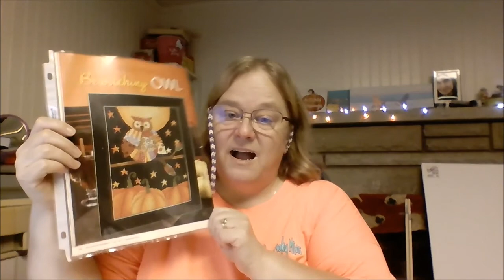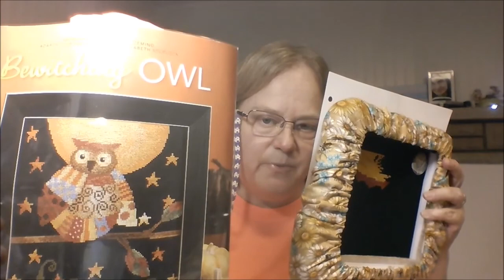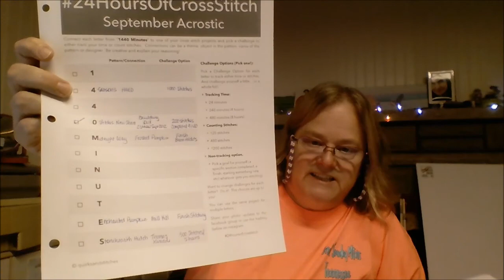FlossTube # 98 - WIP Updates, Where I didn't prep properly, and GaRon Grime Guard!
This is a YouTube channel about cross stitch, diamond painting, other crafts, life, hobbies, and ghost hunting!  I hope you find something useful here, and enjoy watching.

In this video installment I show some WIP updates, and prove that even at almost 100 episodes you can fail to adequately prepare for recording.  I also show my newest GaRon grime guard!

Facebook Challenge and SAL Groups:
• BRAND NEW FB CHALLENGE GROUP!  Crystal Academy:
• Semi Sane Stitchers (membership bumped, not accepting new members as of August 2020):

1141 Kenny Centre Mall
Columbus, Ohio

I will do my best to answer and reply to the best of my ability.  You can also reach me by posting below.

Thank you, and Happy Stitching!